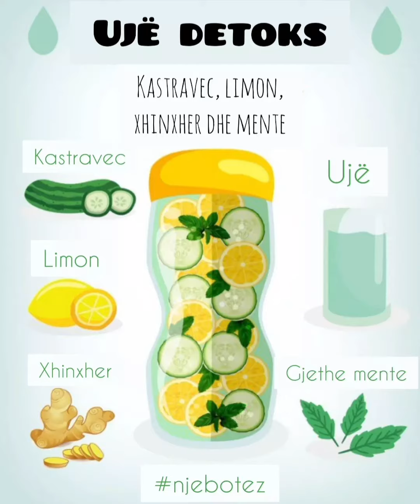Uje detox / Detox water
Në këto ditë të nxehta hidratoni trupin tuaj! Ky ujë ju jep energji dhe vitalitet. Ju ndihmon të humbisni peshë dhe është plot vitamina. Pak xhinxher, kastravec, limon dhe disa gjethe mente, vendosini në një kanë me ujë, lërini për 24h për rezultat më të mirë dhe shijojeni!